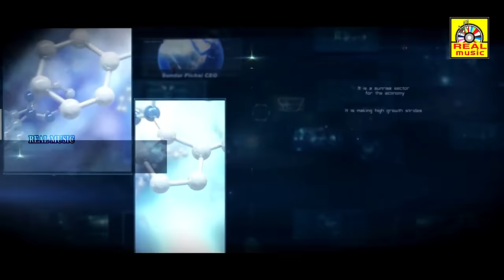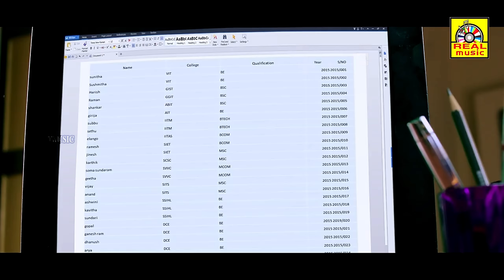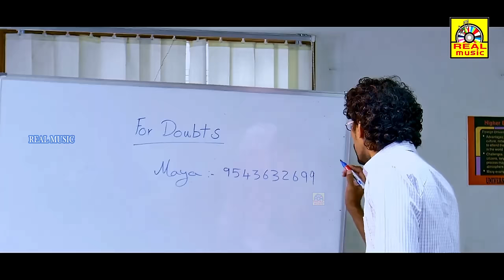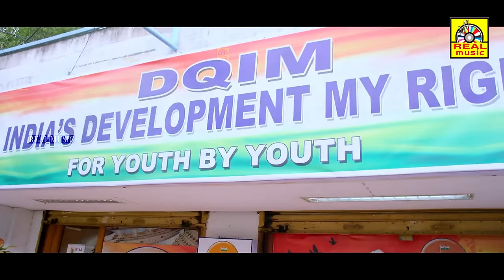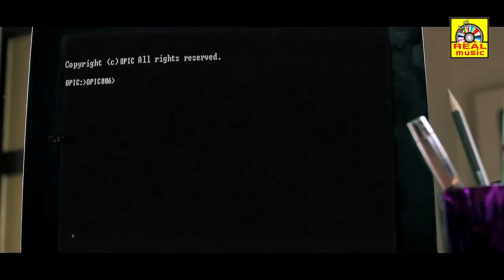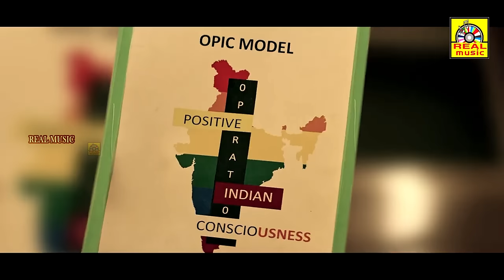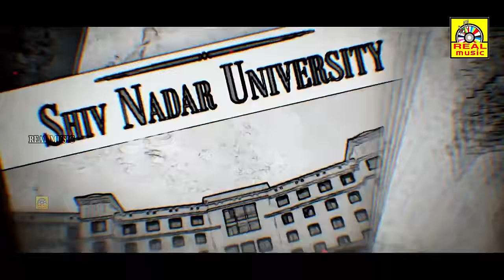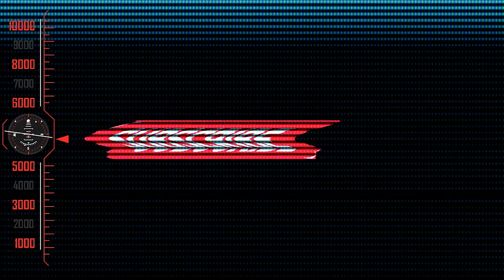AAGAM || TAMIL MASS ACTION SUPER HIT Full Movie || Infran , Riyazkhan , Deekshitha Manikkam || 4K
Cast : Irfan, Deekshitha, Riyaz Khan, Arjunan
role Co Stars : Jayaprakash,  Y.G.mahendran ,  Balaji , Sri ranjni ,  Jeeva Ravi ,  Arjunan ,  Prem Others .
Directed by : Dr. Sriram

AAGAM ( Taml enterainer movie ) The film is Directed by Sriram .
Irfan was signed to play an MBA student who exposes a money scam. Deekshitha was signed as the heroine with Riyaz Khan as the antagonist. Jayaprakash and French actress Aliona Munteanu was roped in to play an important

அனைவருக்கும் நன்றி...